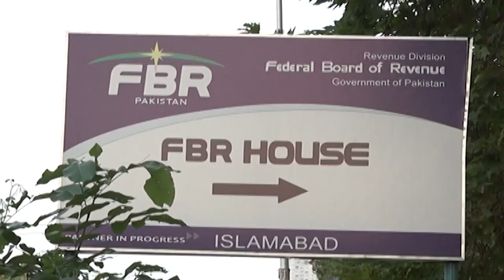Big Relief By FBR About Taxes On Property | Good News | Capital Business